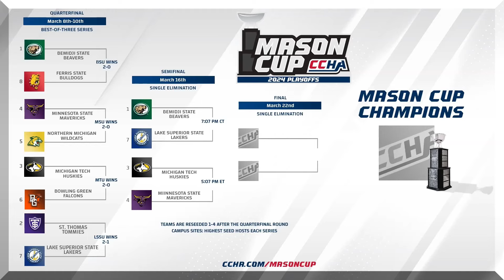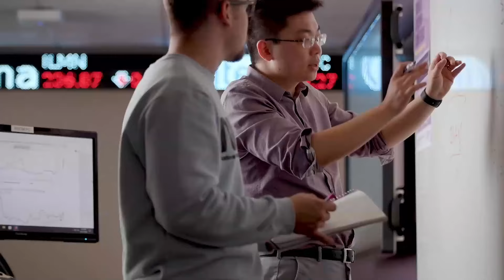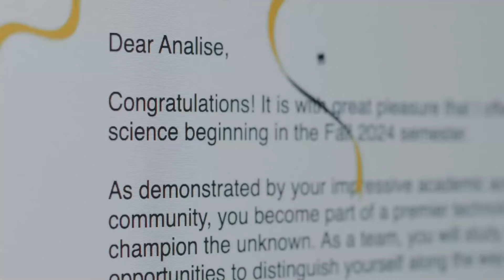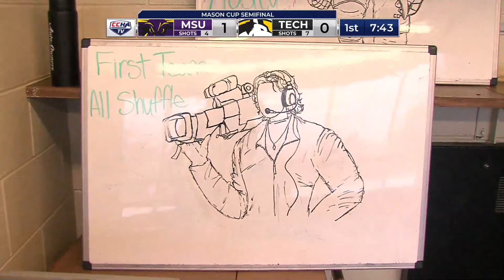FULL GAME: Minnesota State vs Michigan Tech | Semifinal | 2024 CCHA Mason Cup Playoffs